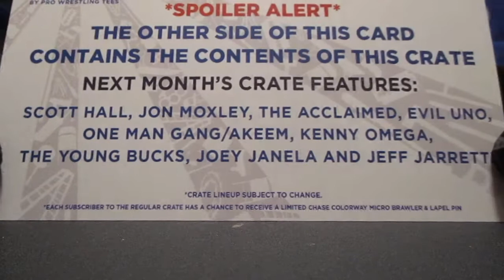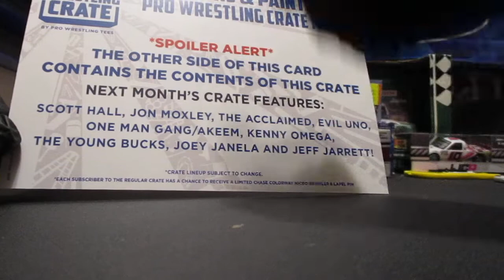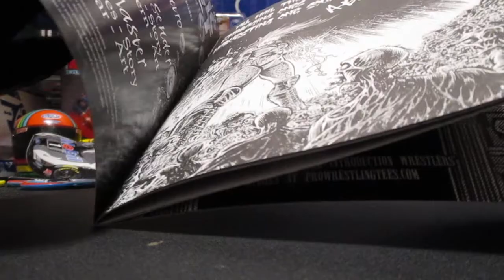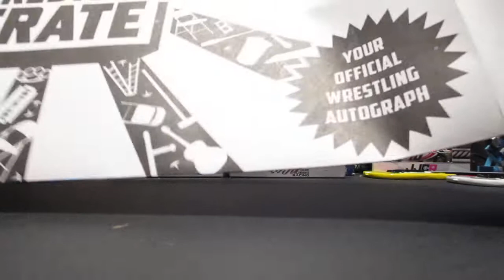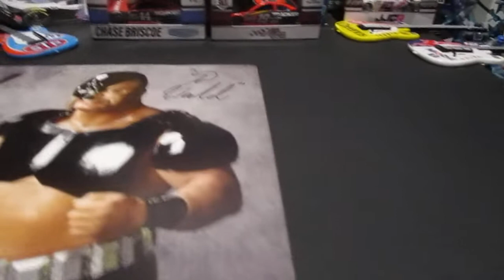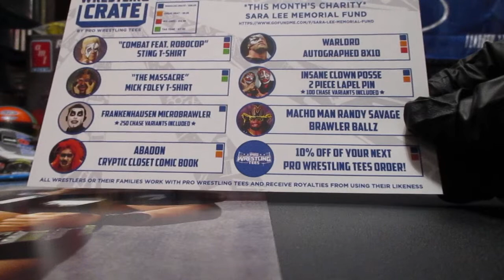Pro Wrestling Crate for October!!!!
Chase Variant!!!